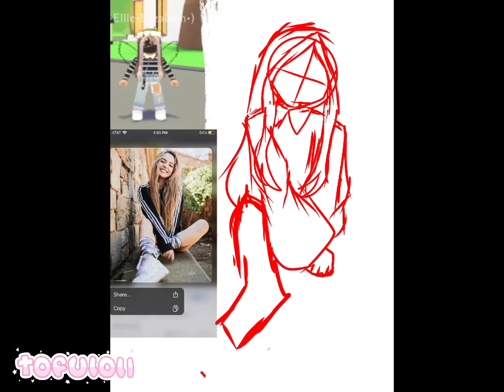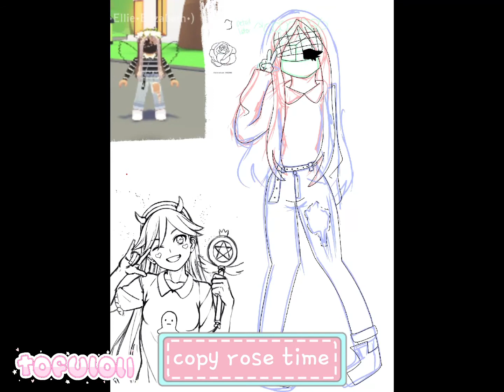notsoangell giveaway commission 🍰 READ PINNED